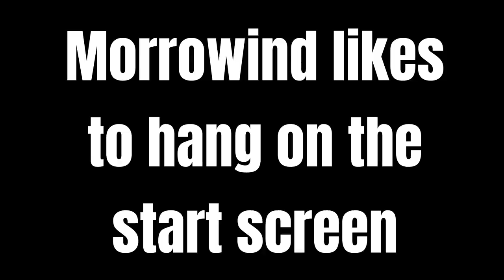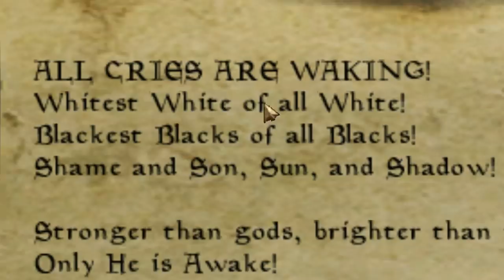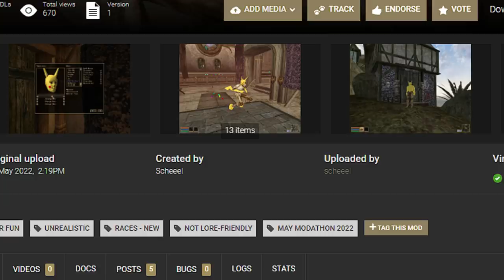Morrowind Modding Has Peaked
My entire career has lead up to this video. It's happened and it's beautiful. Has Morrowind modding truly peaked? (Well, no because there's tonnes of new mods being released every month and they're all great so download them all! lol my title was a bait haha got you kisses xxx)